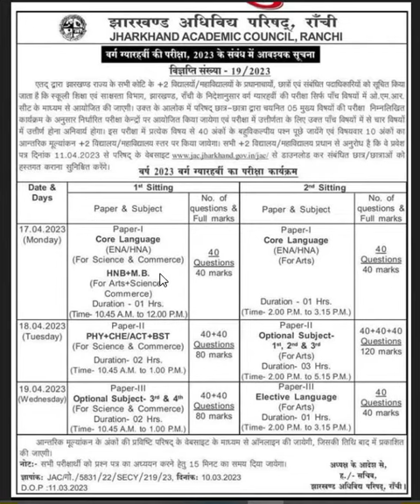Jharkhand Academic Council class 11 Examination Notice 2022-2023 session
Jharkhand Academic Council class 11 Examination Notice 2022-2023 session released. best wishes for your exams